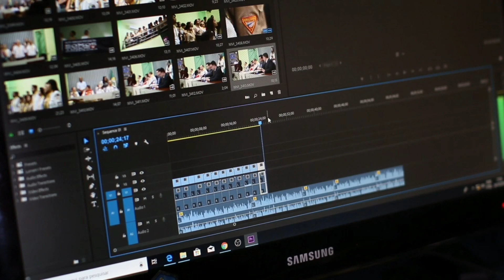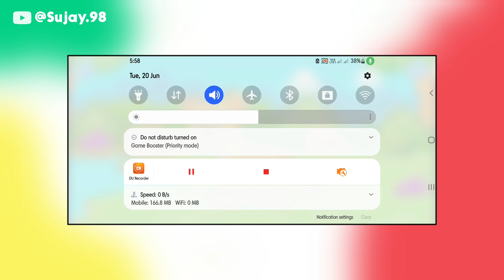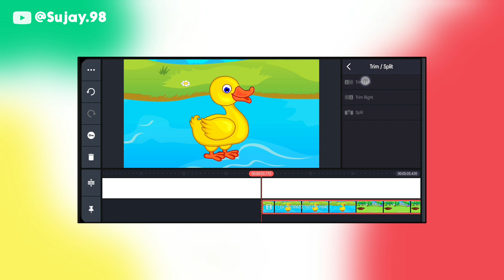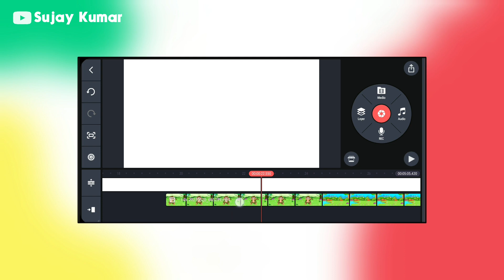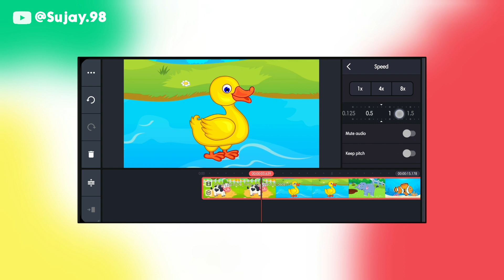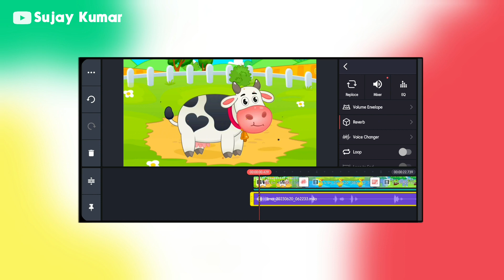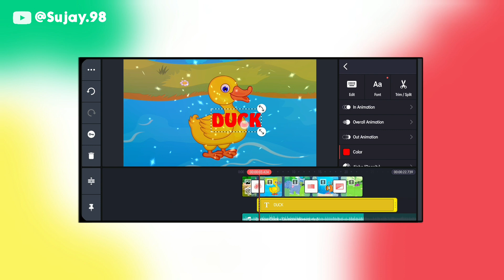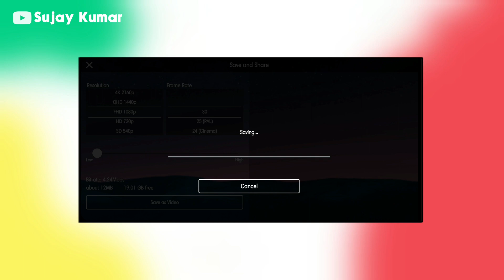Animal cartoon video kaise banaye | how to make animal cartoon video for kids |kid video kaese bnaye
Title: Animal cartoon video kaise banaye | how to make animal cartoon video for kids |kid video kaese bnaye

bolne wala animal cartoon video kaise banaye,
cartoon video,3d animals cartoon video kaise banaye,
animal cartoon video kaise banaen,
3d animal video kaise banaye,
how to draw,art for kids,
cartoons for kids,for kids,
cartoon,cartoon for kids,
kids videos for kids,video for kids,
how to make cartoon video,
kids videos,kids cartoon,
how to make cartoon animated videos,
kids cartoons,safe cartoons for kids,
how to make cartoon animation videos on mobile,
how to make cartoon video for youtube,
made for kids,how to make a cartoon video,
how to make cartoon video on android,
how to make cartoon video in pc,